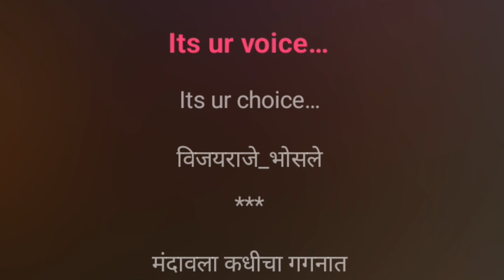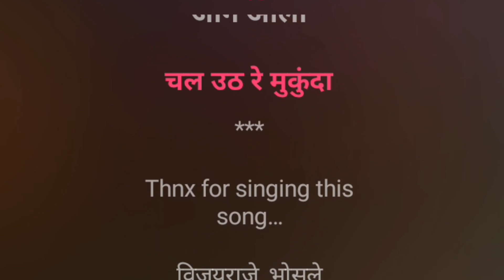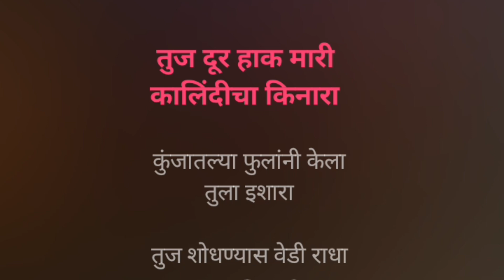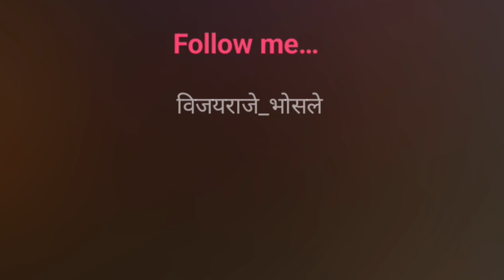Chal Uth Re Mukunda | Karaoke Track | चल उठ रे मुकुंदा | Suman Kalyanpur | भक्तिगीत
स्वर :- सुमन कल्याणपूर